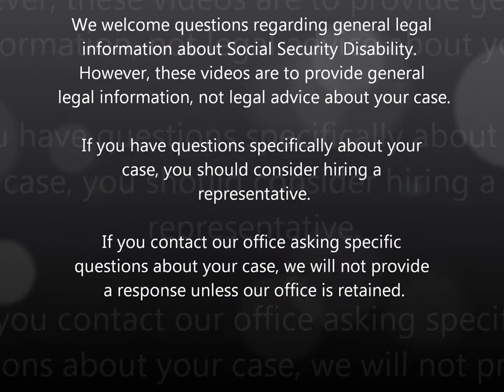How do I find out about treatment options in my area?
If you need help with your pending disability application, please